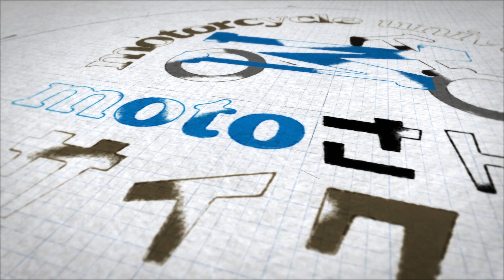【バイクエンジン】調子が悪くなったのでプラグ交換をしました！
前回の動画では、タンクを外して古いプラグを取り外すところまでを解説しました。
今回は、新品プラグを取り付けてタンクを戻して実走行を行いました。参考になりましたら幸いです。

▼【新企画】モトサイクル大学『学生相談室』開設！
モトサイクル大学では、皆様からのご質問を大募集しております！
教習指導員20年の経験から、バイク教習・運転に関する皆様のお悩みやご質問に、
動画で回答・解説させていただきます。
→ご質問はTwitterのDMにて受付中
※質問を採用させていただいた場合、DMのスクショを動画に使用させていただきます
※コメント欄に頂いたご質問を使用させていただくこともございます

▼バイクを安全に楽しむための大人の学び場【モトサイクル大学】
もともとは運転を教える先生をしていました、23年間無事故無違反のライダーです。
皆様の安全運転の参考になれば幸いです。